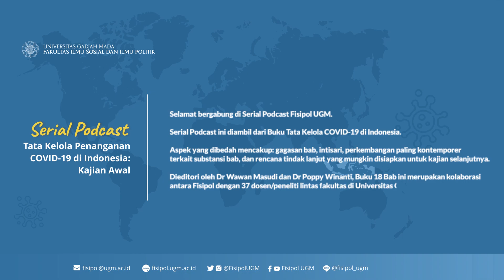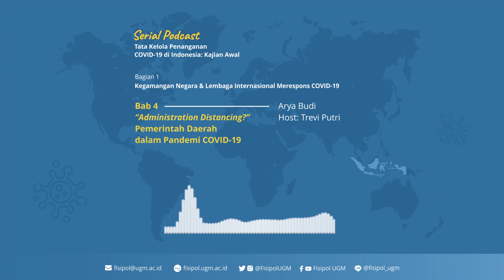Serial Podcast Tata Kelola COVID-19 | #4 "Administration Distancing" Pengalaman Daerah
Halo teman-teman Fisipol!
Selamat bergabung di Serial Podcast Fisipol UGM.
Serial Podcast ini diambil dari Buku Tata Kelola Penanganan COVID-19 di Indonesia.

Aspek yang dibedah dalam buku ini mencakup: gagasan bab, intisari, perkembangan paling kontemporer terkait substansi bab, dan rencana tindak lanjut yang mungkin disiapkan untuk kajian selanjutnya.
Dieditori oleh Dr Wawan Masudi dan Dr Poppy Winanti, Buku 18 Bab ini merupakan kolaborasi antara Fisipol dengan 37 dosen/peneliti lintas fakultas di Universitas Gadjah Mada.

Terima kasih sudah mendengarkan Serial Podcast ini.
Untuk membaca buku secara lebih lengkap, buku bisa diunduh di link berikut

Sampai jumpa di serial podcast lainnya!